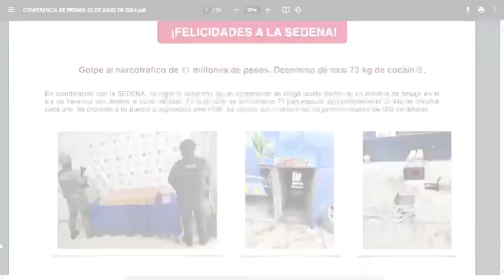Celebra Cuitláhuac García golpe millonario al narcotráfico en Veracruz